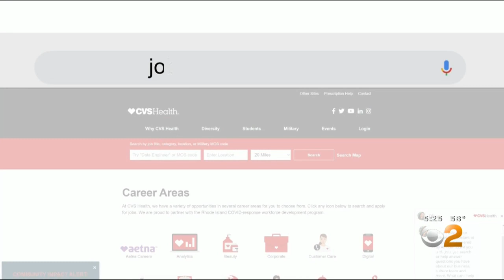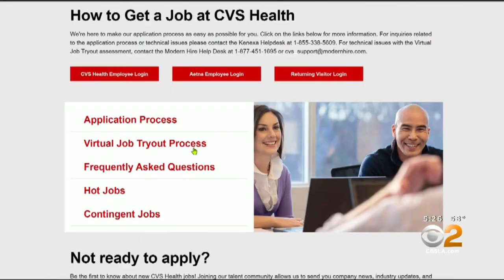Who's Hiring: CVS Health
CVS Health is driven to help people get back on the path to better health and right now they have more than 15,000 available jobs.